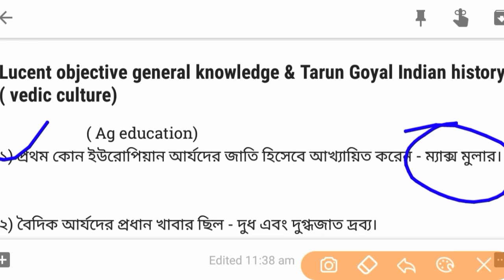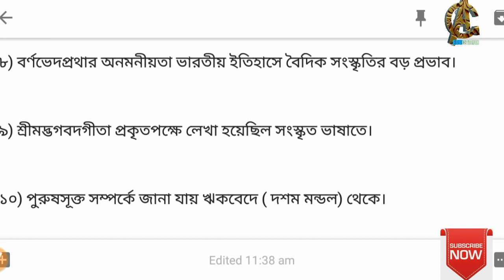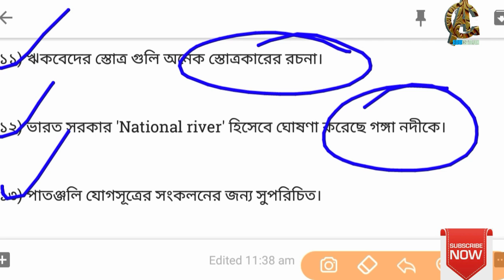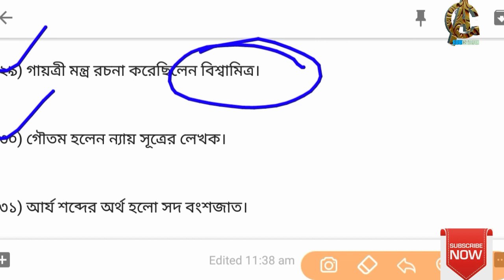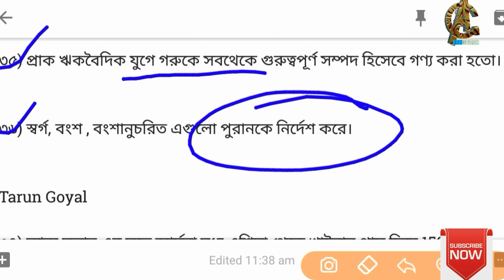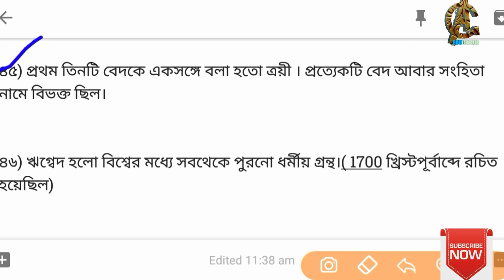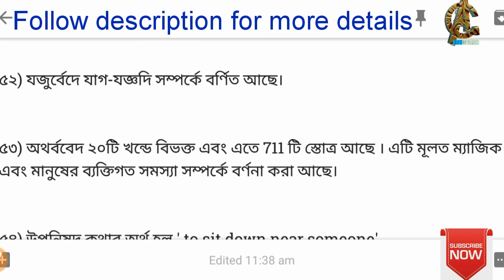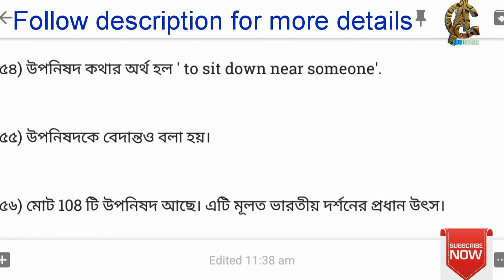Lucent & Tarun Goyal gk Vedic age complete discussion in Bengali.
In this lesson I have discussed on Vedic age ( ancient history) from lucent's objective general knowledge and Tarun Goyal gk book in details.

queries solved:-
1) lucent gk in Bengali Indian history Vedic age.

2) Tarun Goyal gk Indian history in bengali details discussion.

3) gk for PSC, Clark, wbcs rrb exam 2020.

4) ancient history Vedic culture in Bengali.

5) early vedic period, later vedic period and Rigvedic period details discussion in bengali.